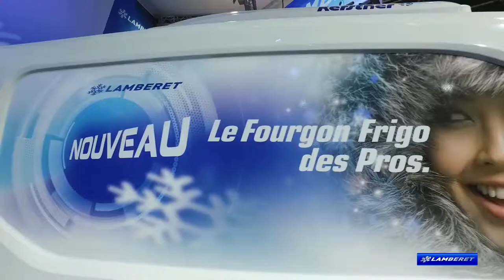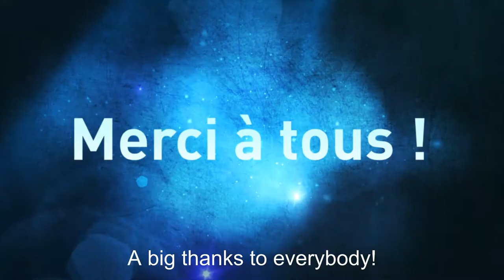Lamberet at SIRHA 2019 !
Discover, or discover, our exhibition in video!
Lamberet had the pleasure of welcoming you to its stand located in the heart of Hall 3.2.

SIRHA, the world's largest trade fair dedicated to the hotel and restaurant industry, took place from 26 to 30 January 2019 at Lyon-Eurexpo. A unique opportunity for Lamberet to unveil the scope of its new range of refrigerated commercial vehicles. Developed and manufactured in our ultra-modern factories in France, they set new standards in terms of quality, ergonomics and ecology for use.